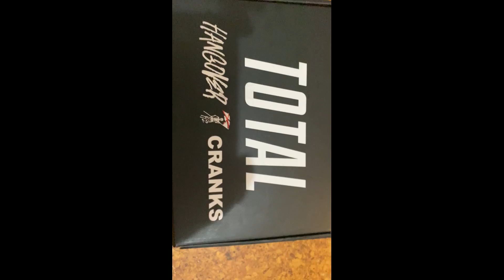LE MONTO A PARCE SU NUEVA BMX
MI INSTAGRAM

INSTAGRAM DE MI HIJO

INSTAGRAM DE PARCE